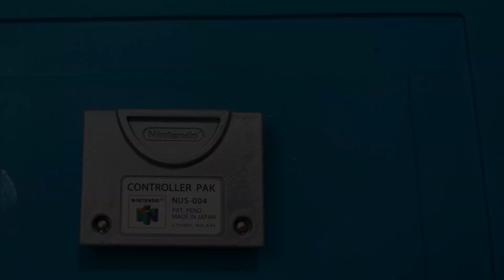Nintendo 64 FRAM Upgrade Timelapse - Forbidden 3D Prints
Hope you enjoy this timelapse of the removal and instalation of a FRAM chip in an Nintendo 64 Memory Pak.

Feel free to see my other listings for 3D printed mounts and covers for consoles.

Etsy Store:

Forbidden 3D Prints

Singing and Piano: Unknown (too shy)
Instrumental: Me :D